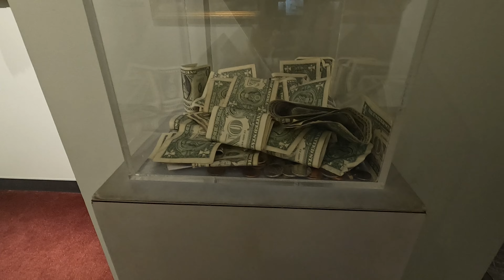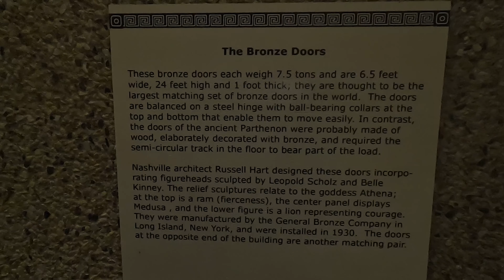PARTHENON Things To Do In Nashville Family Activities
While unable to see the real Parthenon in Greece due to the travel costs for an average famly, there is a full size replica in TENNESSEE you can visit. The replica was made as close to the original as possible, missing pieces were made from educated guesses. It is right next to a gorgeous park that has a beautiful pond trees and tons of walking paths. Bring a picnic lunch and enjoy the ducks, turtles, beautiful flowers, and even a nice kids playground!

While You Can by the Eastern Plain
Uke 'N Do It by View Points
Trampoline Park Avenue by Martin Klem
Cooper's Island by Martin Klem
An Easier Walk by View Points